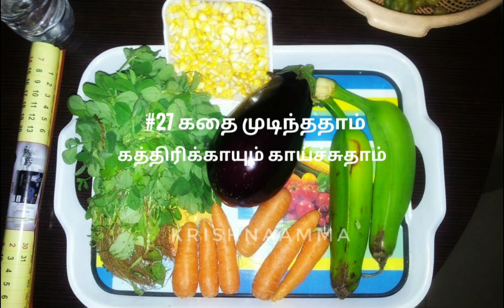27. கதை முடிந்ததாம் கத்திரிக்காயும் காய்ச்சுதாம் - Kids Stories | சிறுவர் கதைகள்